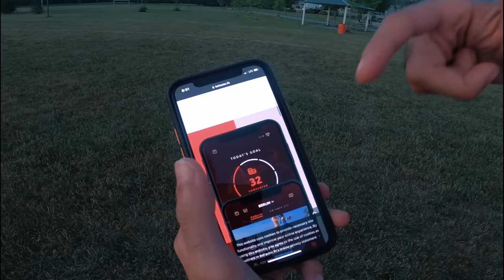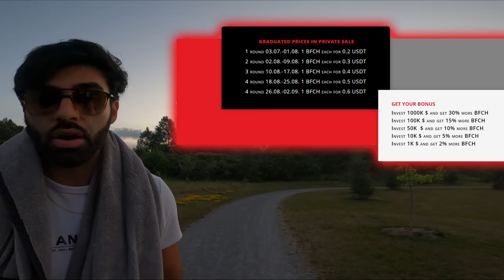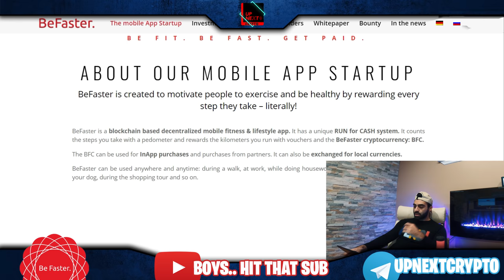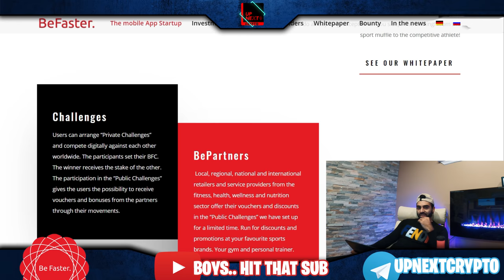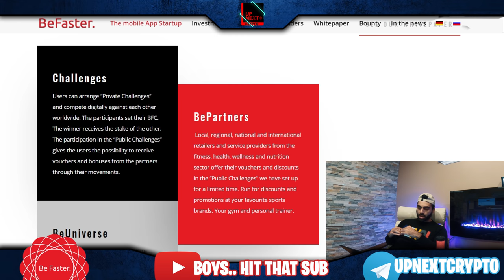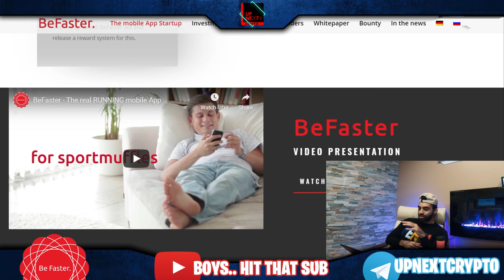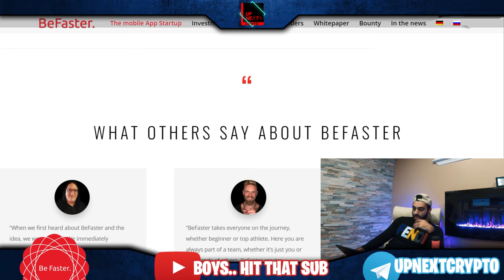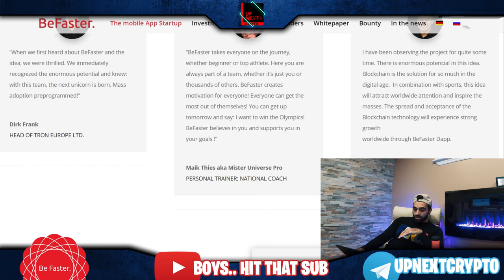HOW TO GET PAID TO WORK OUT DURING QUARANTINE! | IS BEFASTER THE BEST BLOCKCHAIN-BASED FITNESS APP?!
ALFAN verification
Today on UP NEXT CRYPTO AND WE ARE TAKING A LOOK AT THE BE FASTER APP! BeFaster is a blockchain based decentralized mobile fitness & lifestyle app. It has a unique RUN for CASH system. It counts the steps you take with a pedometer and rewards the kilometers you run with vouchers and the BeFaster cryptocurrency: BFC. The BFC can be used for InApp purchases and purchases from partners. It can also be exchanged for local currencies.